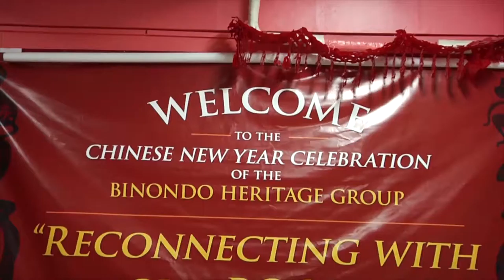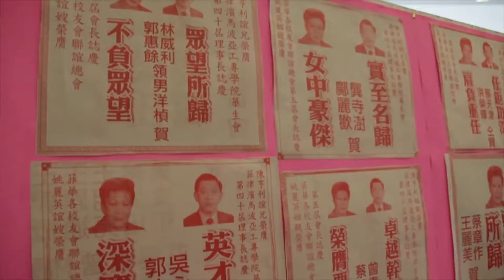Chinoy TV Plus Season 20 Episode 7 [FULL]